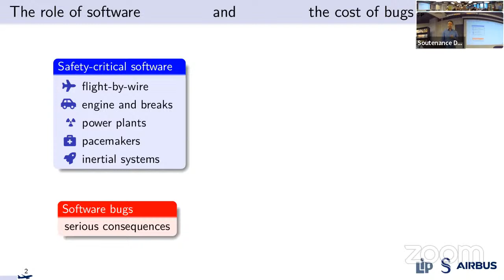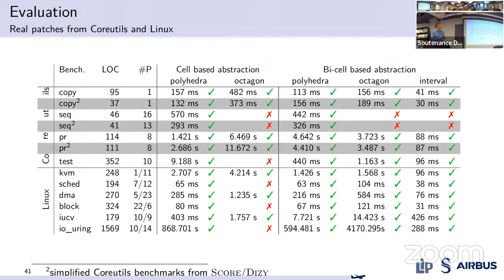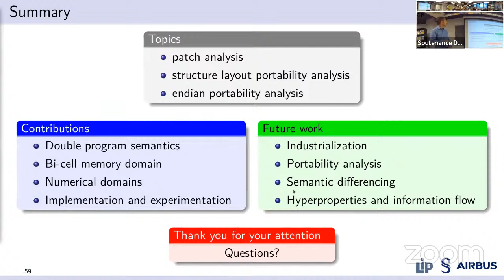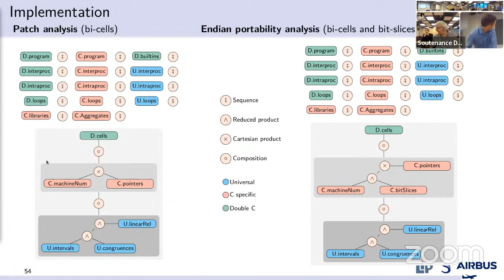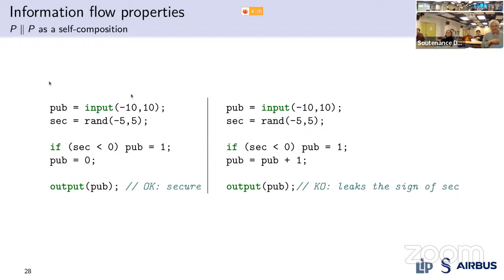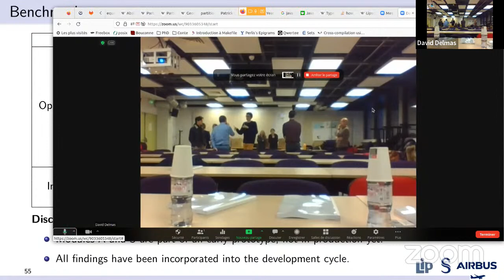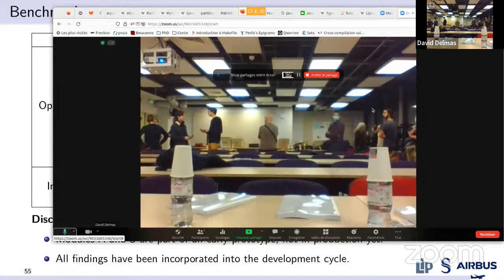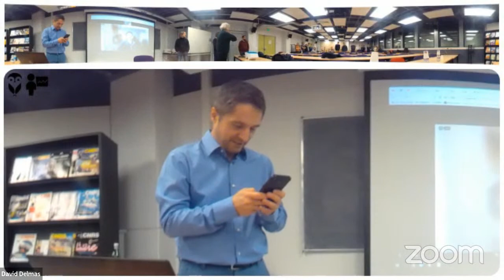soutenance de thèse de David Delmas